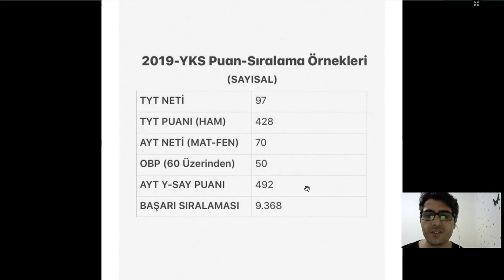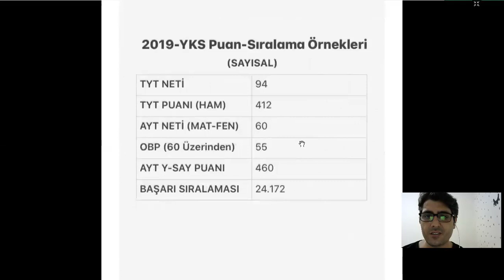2020 YKS PUAN VE SIRALAMA ÖRNEKLERİ (2019 YKS VERİLERİ) - 2020 YKS SIRALAMA TAHMİNLERİ - SAYISAL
2020 YKS ÇÖZÜMLERİ